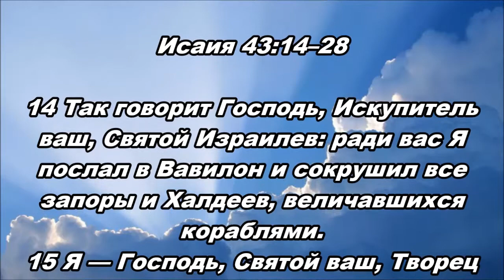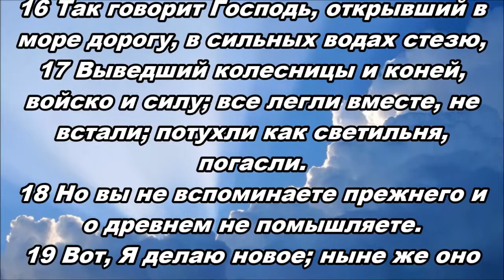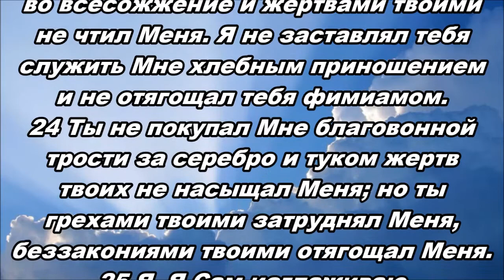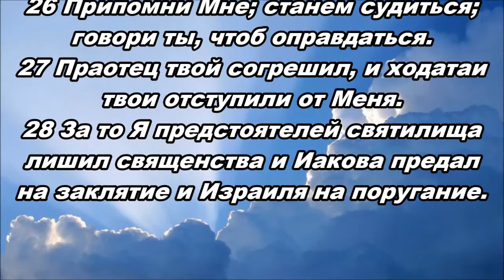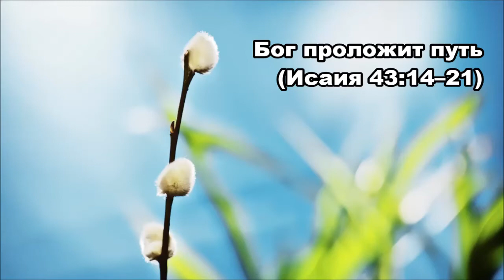Тихое время с Живой Жизнью: Исаия 43:14–28 (12042018)